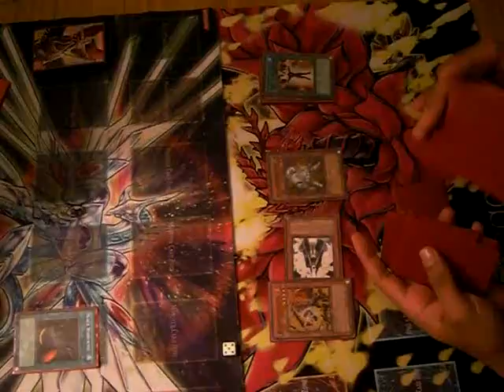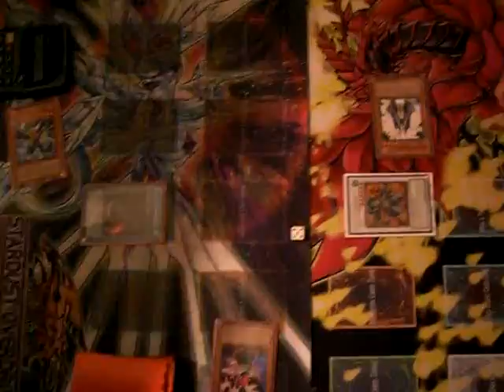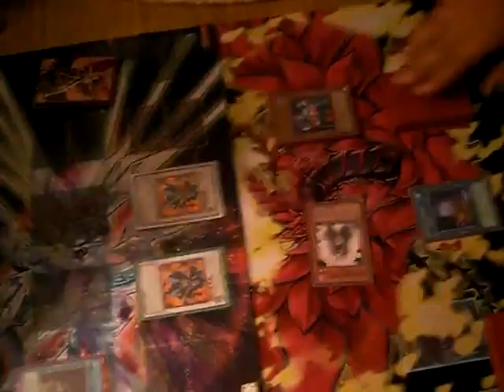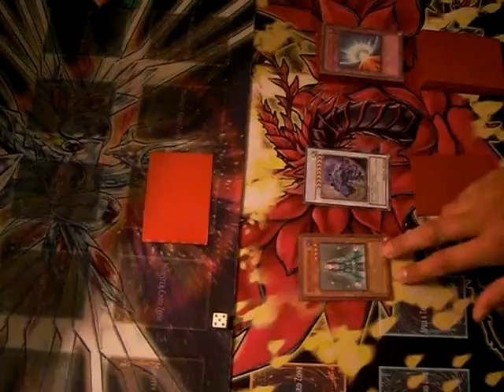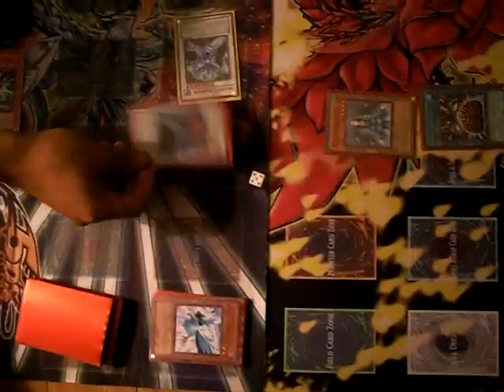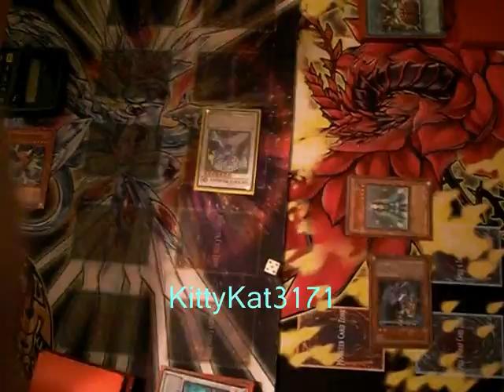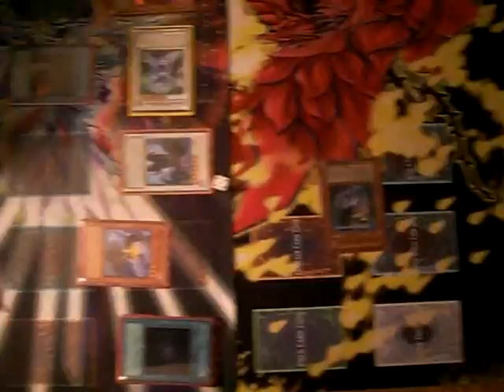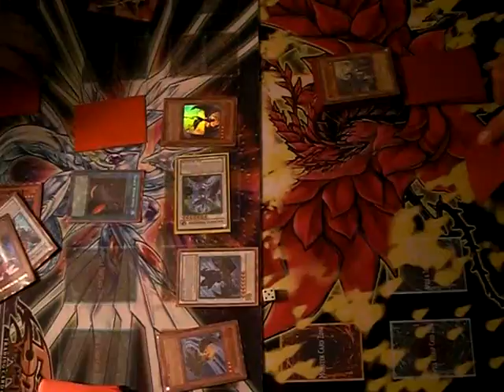Flamewell Spellcasters Vs. Blackwings:)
Hey guys, sorry i havent been here for a while, buzy. but i will upload more stuff and a contest coming soon:) Heres a duel between Flamevell Spellcasers Vs Blackwings:) Sorry for the background noise:) ignore it lol:) Rate comment and subscribe:)